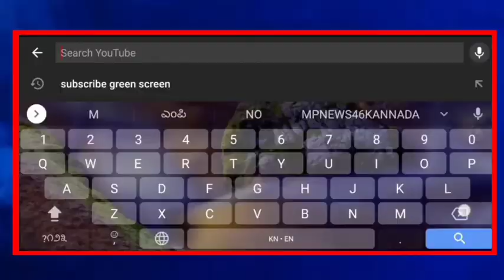ಸರ್ವ ಧರ್ಮ ಕಾರ್ಯಕ್ರಮಕ್ಕೆ ಸಸಿಗೆ ನೀರು ಹಾಕುವ ಮೂಲಕ ಚಾಲನೆ... || MP NEWS